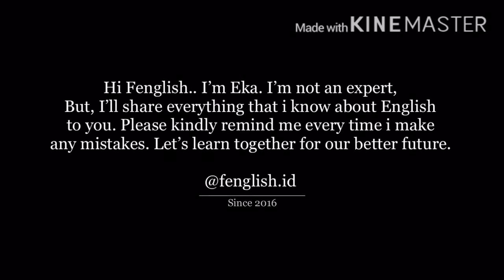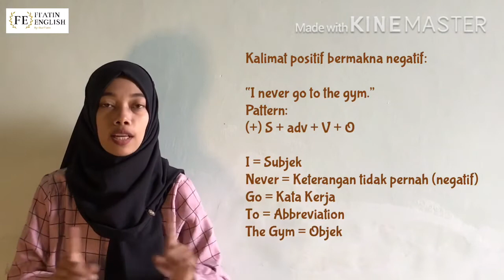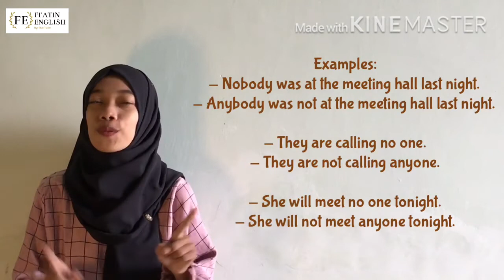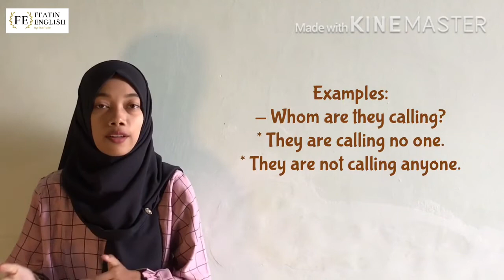PERBEDAAN dan PENGGUNAAN NO dan ANY DALAM BAHASA INGGRIS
Hi, welcome to Fi'atin English, untuk kalian semua yang lagi DiRumahAja yuk belajar

Hari ini kita belajar tentang perbedaan kata No dan Any!